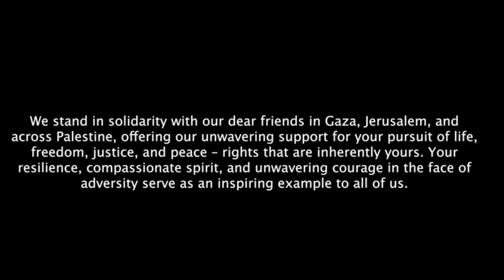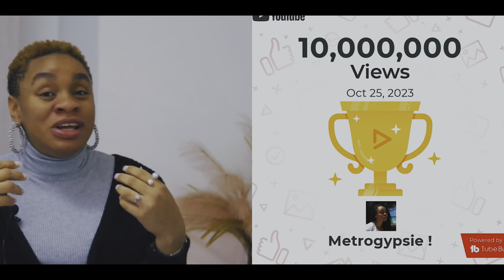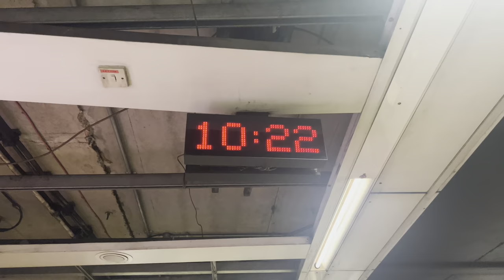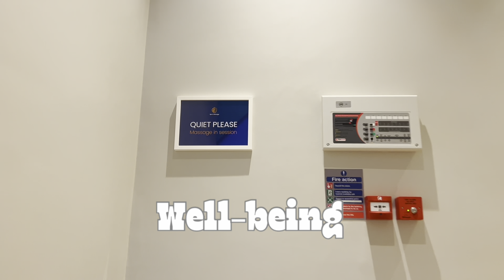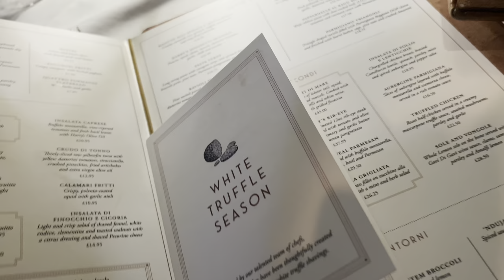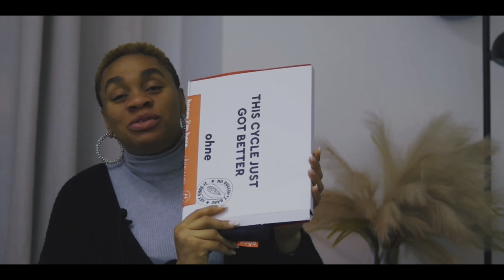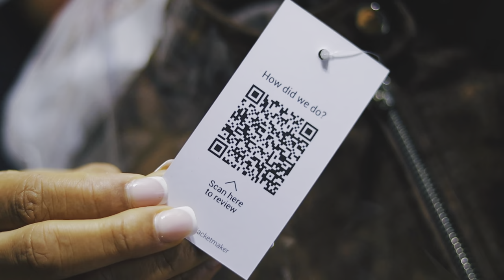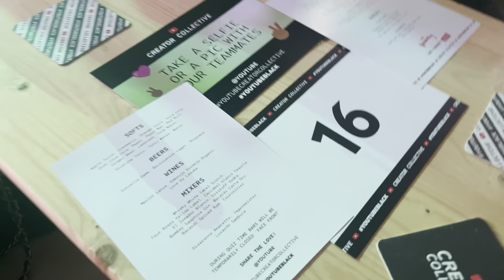LONDON LIFE: Finally Picking My Life Back Up | Doing Things That Make me Happy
TIMESTAMP
intro - 00:00

end -
✅Shopping Links:
▶TEMU

download the Temu app and search my code 【tae16630】to get an exclusive discount.

Product Links:

 1. Star Shape Stud Earrings Inlaid Shiny Rhinestones Elegant Ear Jewelry Decorations For Women & Girls £0.89

 2. Solid Open Front Pocket Cardigan, Casual Long Sleeve Long Length Sweater For Fall & Winter, Women's Clothing £21.99

 3. 1pc, Adjustable Dainty Anxiety Ring with Bead - Perfect for Stress Relief and Fidgeting - Ideal Birthday, Holiday, Mother's Day, and Party Favor Gift £0.89

 4. Trendy Cuff Ring 18k Gold Plated Faux Pearl Simple And Elegant Decor Evening Party Accessory £0.39

 5. Warm Zip Up Jacket Sweater, Men's Casual Lapel Mid Stretch Slant Pocket Solid Color Cardigan For Fall Winter £11.59

 6. Color Block Crew Neck Pullover Sweatshirt, Casual Long Sleeve Sweatshirt For Spring & Fall, Women's Clothing £9.99

 7. Luxury 6-Prong Zircon Stud Earrings Classic Jewelry For Women Girls Wedding Engagement Party Accessories £0.99

▶ The Jacket Maker